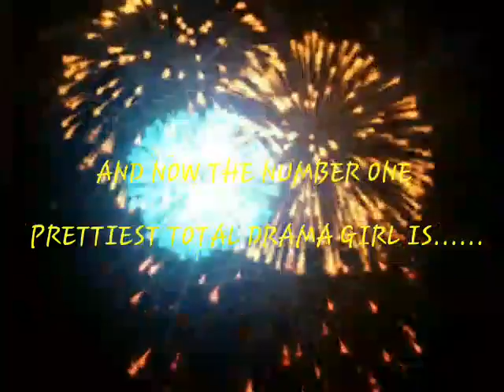Top 10 Prettiest Total Drama Girls